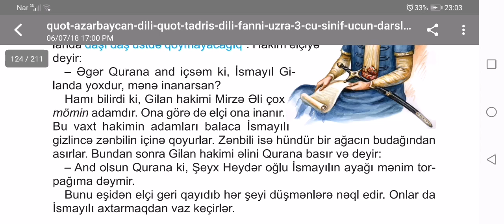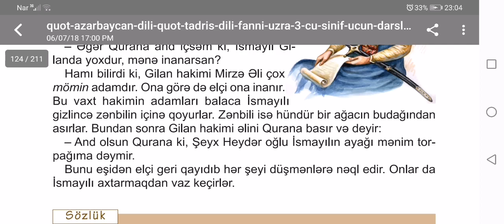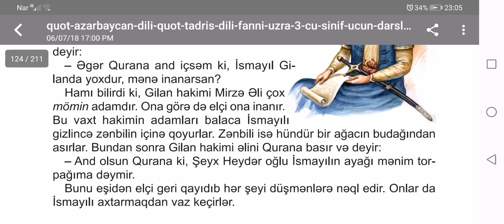3-cü sinif Azərbaycan dili. Şah İsmayıl Xətai (rəvayət) (səh 122)